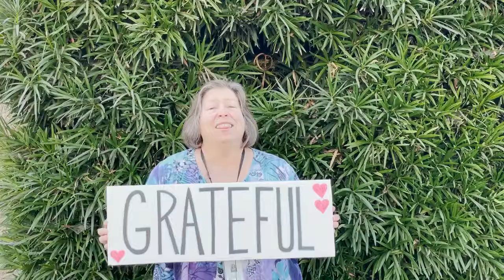Thank you San Luis Obispo County Adoptive Families